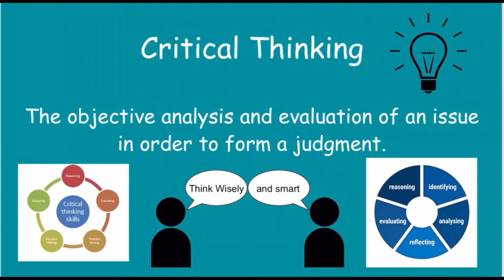All Souls Assembly 2 8 21